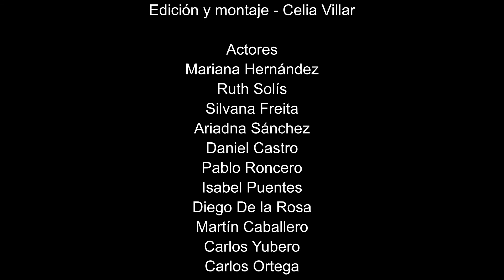Good Days - Adrián Cordido (Cover)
Una videoclip de mi hermano que dirigí para una asignatura de la Universidad